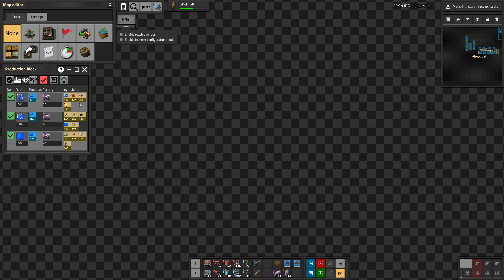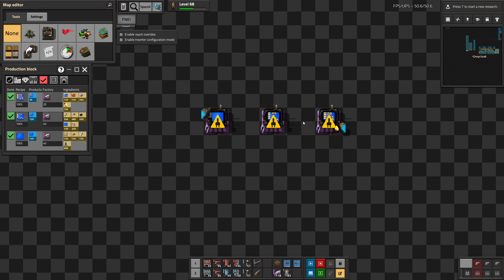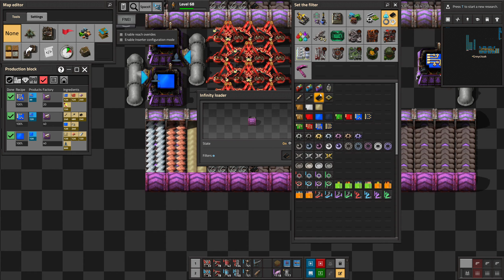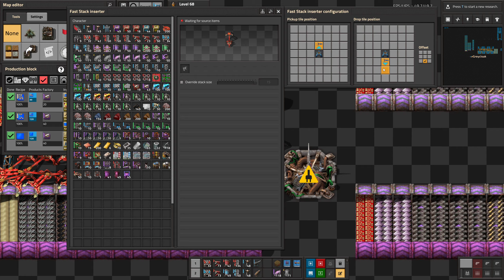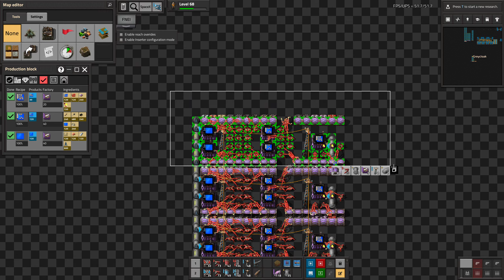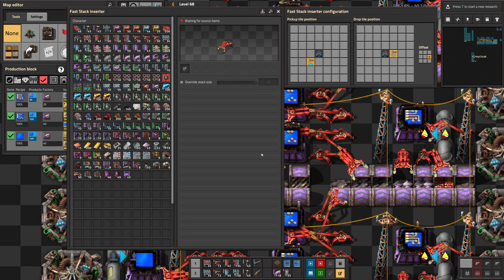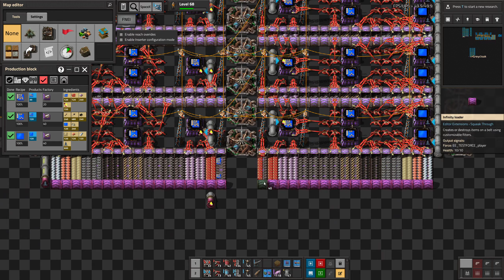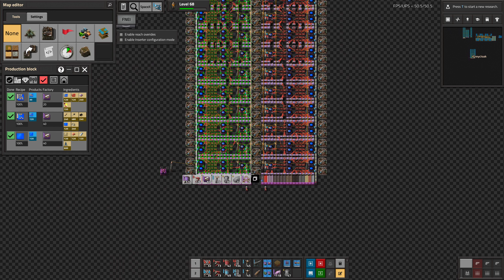Factorio - Sea Block pt. 332